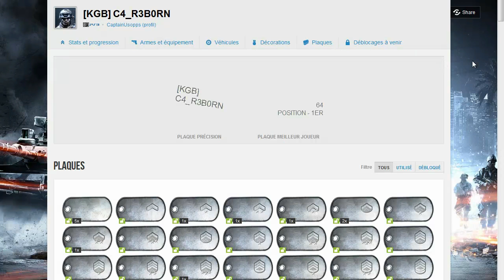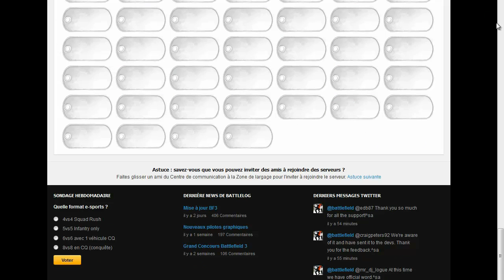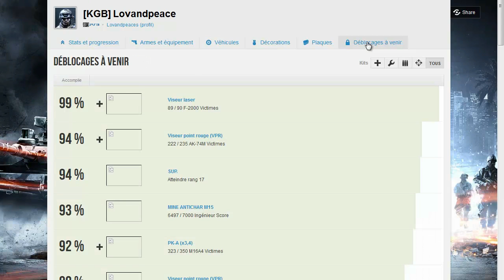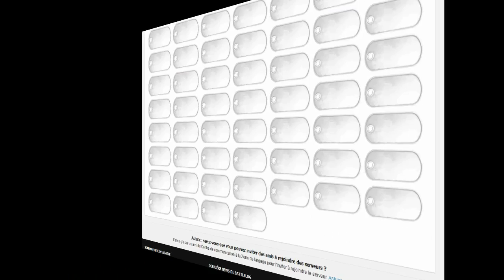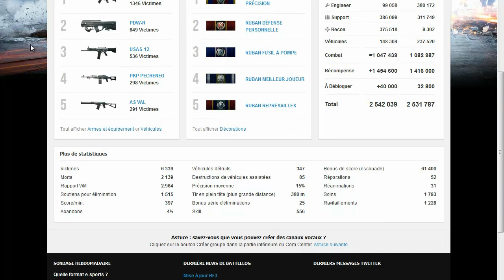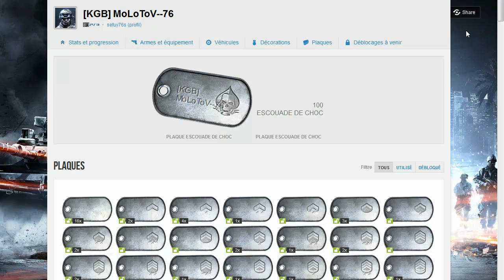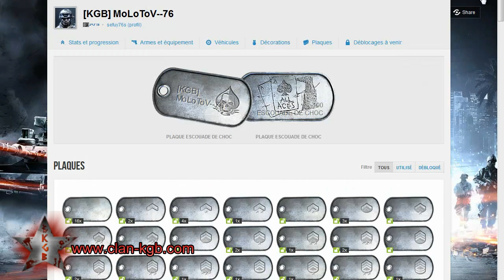KGB Stats Preview BF3